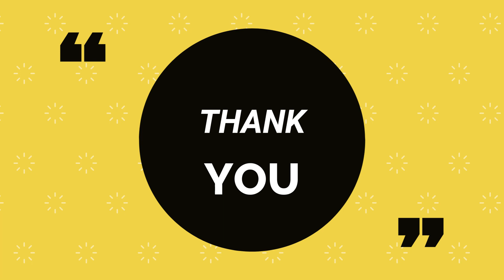How to Prepare NTPC ET- Finance Exam 2023 | Preparation guidance Interview | NTPC Recruitment 2023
1. BHEL
2. PNB
3. NHPC LTD
4. HCL
5. HPSSC
6. SECI
7- REC LTD
8- UPPCL
9- DDA
10- MPPSC
11- NMDC
12- SJVN
13- NPCIL
14- WBSETCL
15- MSTC
16- Rashtriya chemical and fertilizers ltd

Contents
PSU PAPER- 30+
Language-  English

NOTE: No amount was refunded